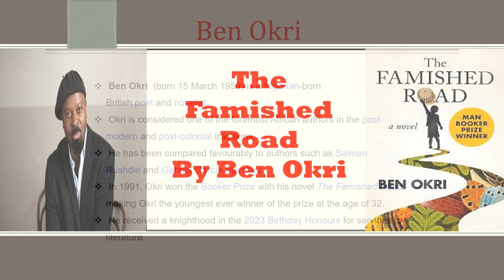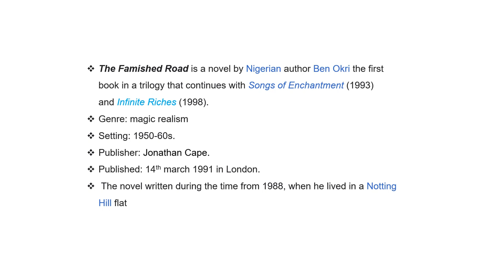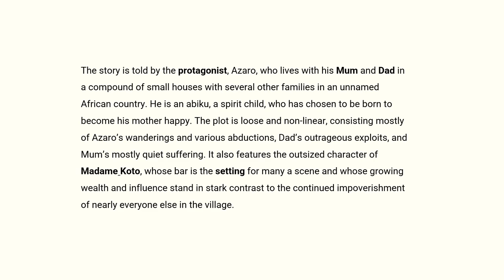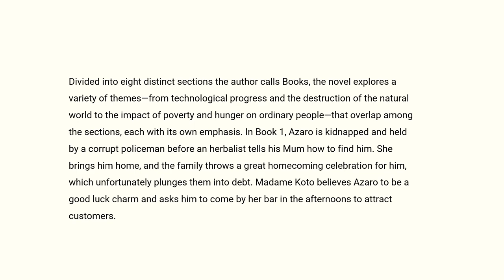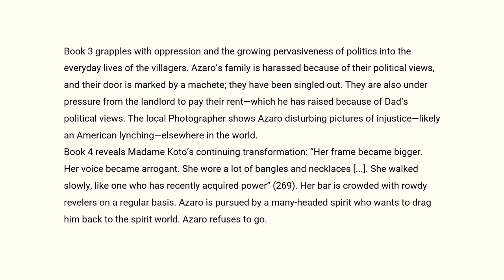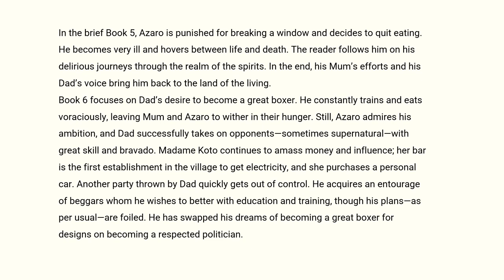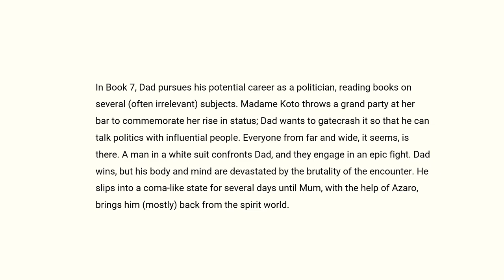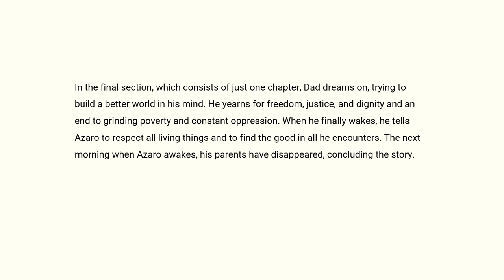The Famished Road By Ben Okri Summary | UGC NET/JRF ENGLISH 2024